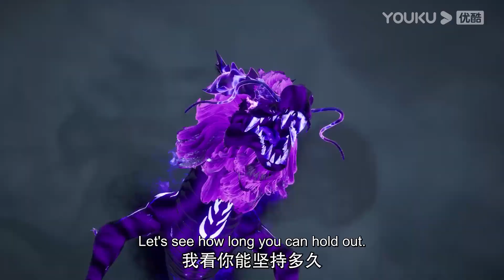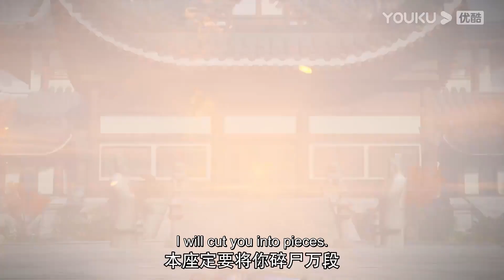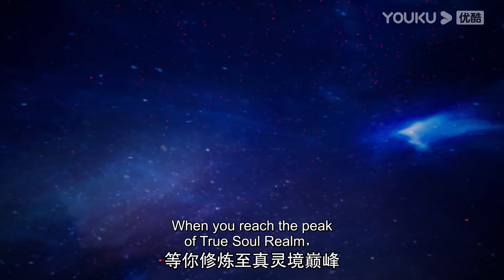【The Peak of True Martial Arts2】EP41 Trailer | Chinese Fighting Anime | YOUKU ANIMATION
【真武巅峰第二季 The Peak of True Martial Arts2】
--Nie Feng was born with the body of True Yang, but he had a mediocre background, had a harsh fate, was repeatedly oppressed and counted, and finally set out on his own to confront the eight clans, and was forced into a desperate situation when the martial arts kings of the eight clans joined forces and jumped off the Absolute Heavenly Cliff.Unexpectedly, Nie Feng did not die as a result, but was reborn as a seventeen-year-old teenager. In this life, although he is from an ordinary background, but he is armed with world-class martial arts skills, soaring in martial arts, the regrets of the previous life will be made up for, and the enemies of the previous life will be buried！

00:00 The International Website youku.tv is now available!
02:00 Download YOUKU International APP to get early access to the full show